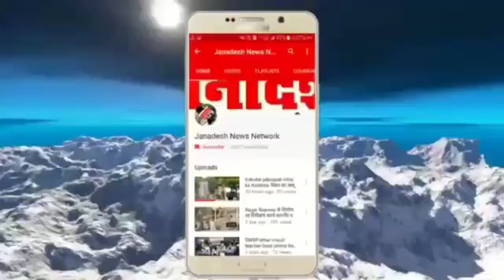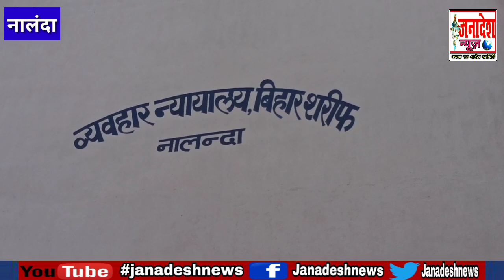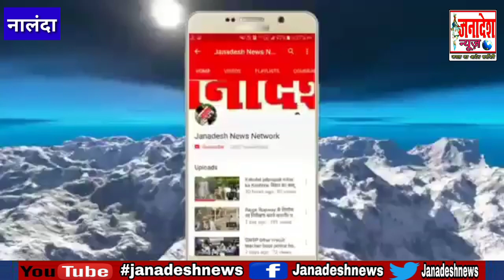नालंदा के चर्चित ट्रांसपोर्टर गोप ट्रांसपोर्ट मालिक हत्या मामले में प्रमुख समेत उसके भाई को उम्र कैद